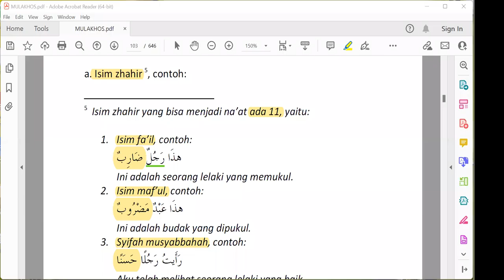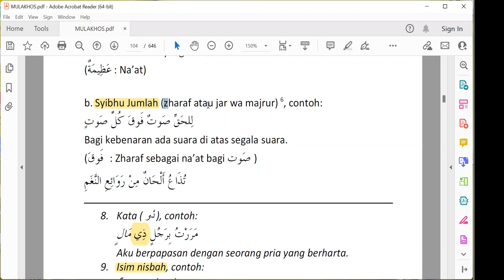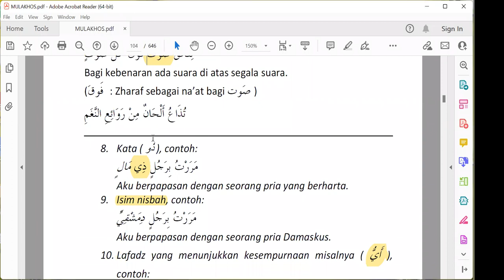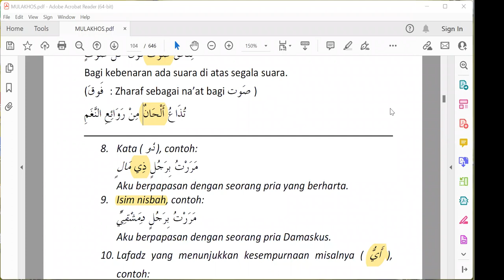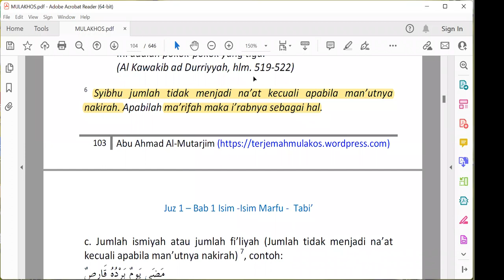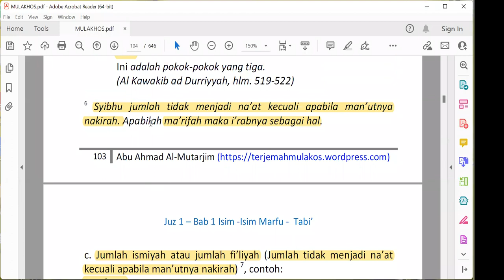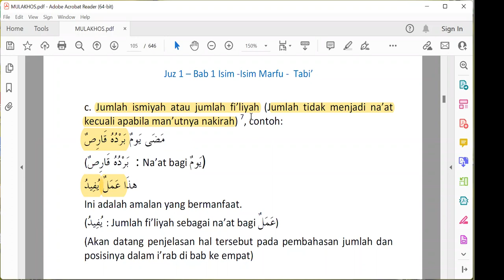MACAM-MACAM NA'AT (Mulakhos qawaid lughah)